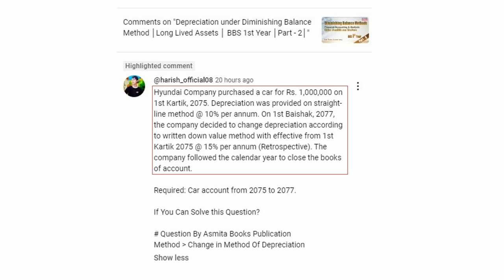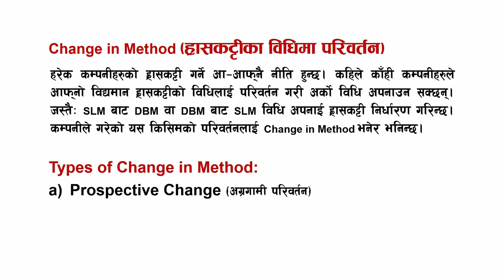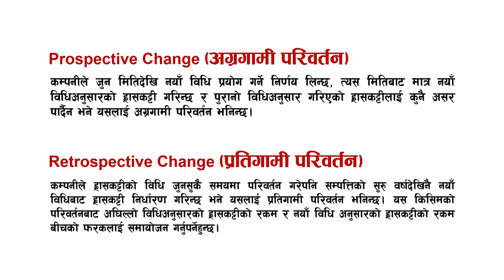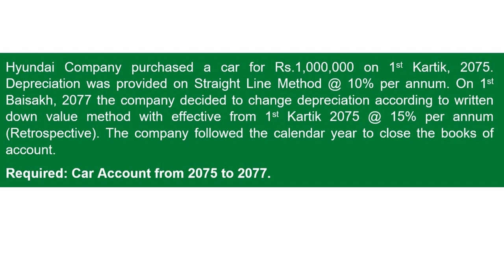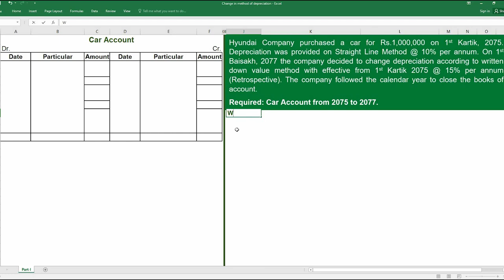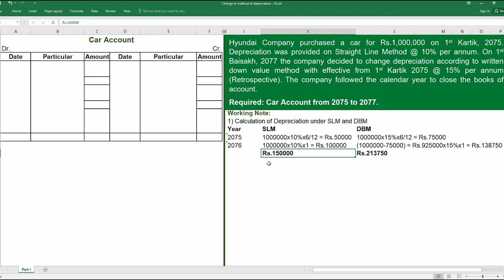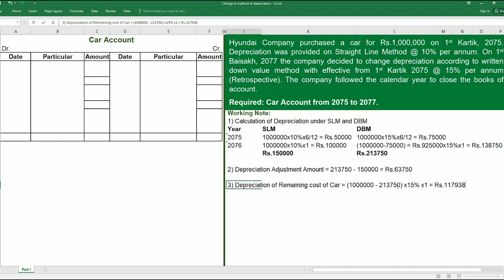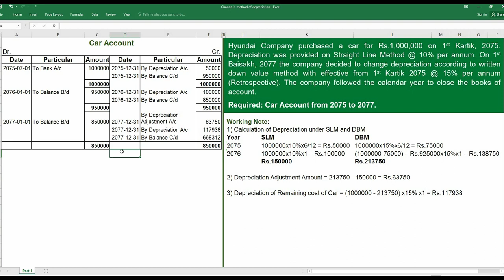Change in Method of Depreciation | Retrospective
A change in method of depreciation with retrospective effect refers to the practice of adjusting the depreciation of an asset by modifying the way in which it is calculated. When a company changes the method of depreciation, it is required to apply the new method to all of the assets affected by the change, even if those assets were acquired in prior years. This is known as a retrospective effect.

Useful for all campus students like;
Tribhuvan University Sunkoshi Campus,
Sindhuli Sirius College,
Kathmandu Sinja Multiple Campus,
Jumla Sindhuli Multiple Campus,
Sindhuli Sigma College,
Kathmandu Siddhartha Vanasthali Institute,
Kathmandu Siddhartha Multiple College,
Kathmandu Shivapuri Secondary School and College,
Kathmandu Shanker Dev Campus,
Kathmandu Shahid Smarak College,
Kathmandu Sarlahi Campus,
Sarlahi Saraswoti Multiple Campus Dakaha,
Sindhuli Saraswati Multiple Campus,
Kathmandu Santwona College,
Kathmandu Sahid Narayan Pokharel Ramapur Campus,
Rupandehi Rupandehi Campus,
Rupandehi Rapti Babai Campus,
Dang Pushpalal Memorial College (PLMC),
Kathmandu Public Youth Campus,
Kathmandu Precious National College,
Kathmandu Plan Academy College,
Lalitpur People's Campus,

Kathmandu Patan Multiple Campus,
Lalitpur Pashupati Multiple Campus,
Kathmandu Pasang Lhamu Sherpa Memorial College,
Lamjung Janamukhi Aadarsha Campus Kolhuwa Multiple Campus
Thankyou everyone, Thankyou YouTube